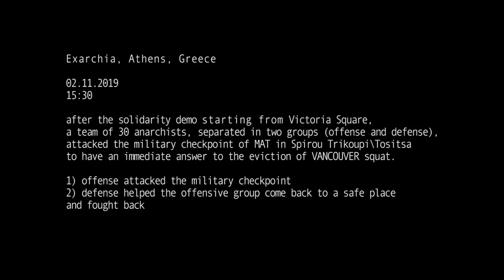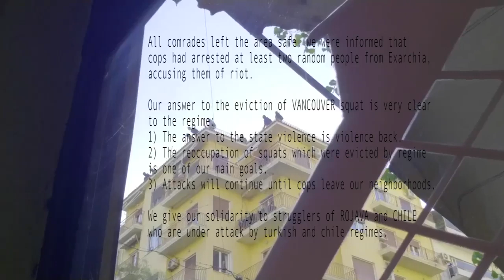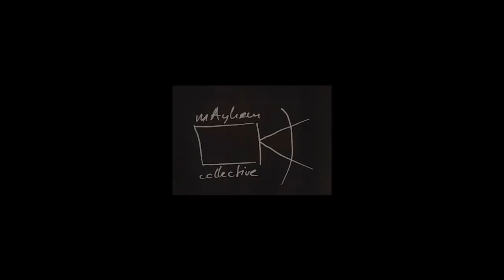Exarcheia: Anarchists attack a riot police checkpoint following the eviction of Vancouver Squat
Following the eviction of yet another squat in the center of Athens, Greece by scores of policemen on Saturday 2 November 2019, a team of 30 anarchists separated in two groups attacked the riot police checkpoint at Trikoupi and Tositsa streets in Exarcheia.

“Yesterday (2\11), after the solidarity demo that began in Victoria Square, we (a group of women and men) attacked the military checkpoint of MAT in Spirou Trikoupi\Tositsa to have an immediate answer to the eviction of VANCOUVER squat.

Around 15:30, a team of 30 anarchists separated in two groups (offense and defense) and acted as follows:

1) The first group (offense): attacked the military checkpoint of MAT at Trikoupi\Tositsa with molotov and stones.

2) The second group (defense): helped the offensive group come back to a safe place and fought back the cops when they chased the comrades.

After the attacks, the solidarity doors of some buildings were open for us so we went to the rooftop of these buildings and we started throwing iron, fire and some heavy things on the heads of the cops who were chasing us.

All the comrades who did the action left the area safe, but we were informed that cops had arrested at least two random people from Exarchia, accusing them of riot.

Our answer to the eviction of VANCOUVER squat should be very clear to the regime:

1) The answer to the state violence is violence back.
2) The reoccupation of squats which were evicted by regime is one of our main goals.
3) Attacks will continue until cops leave our neighborhoods.

Also, we give our solidarity to strugglers of ROJAVA and CHILE who are under attack by turkish and chile regimes.

A few days ago we got information that anti-terrorist cops are in front of the house of a comrade and undercovers have been following him in the streets (also there was a text from our comrade on athens.indymedia about his situation This makes it clear that the regime is afraid of the strugglers. We stand together with the imprisoned strugglers and the strugglers that are under investigation by the state.

When injustice becomes law, resistance becomes duty.

Comrades"

The video above has been shot by the Self organized collective of film makers "mAyhem" and was published few days ago on Athens Indymedia